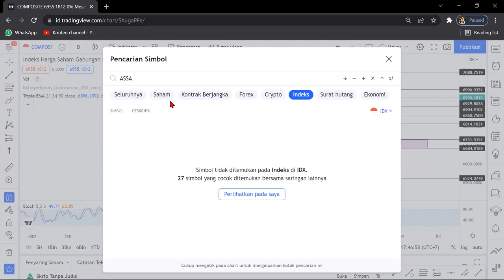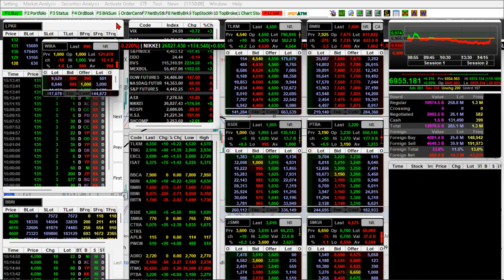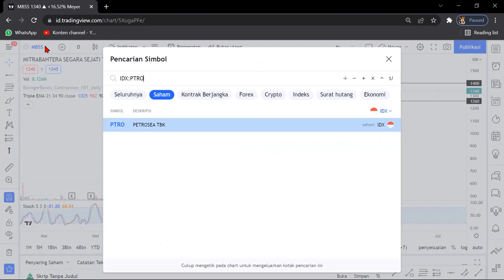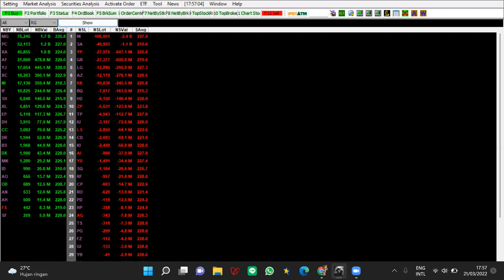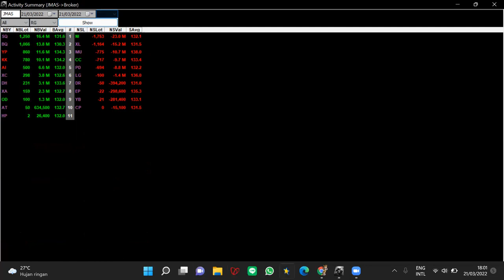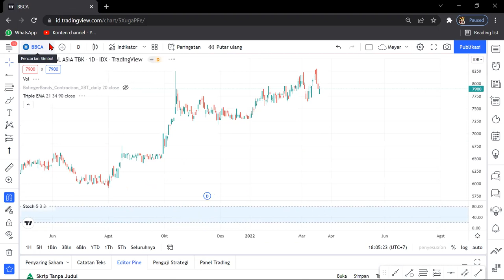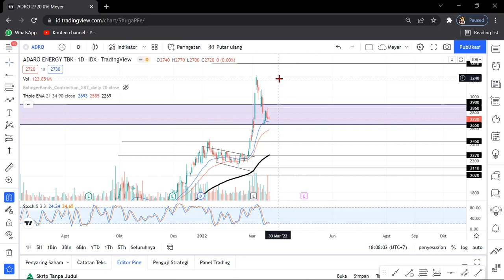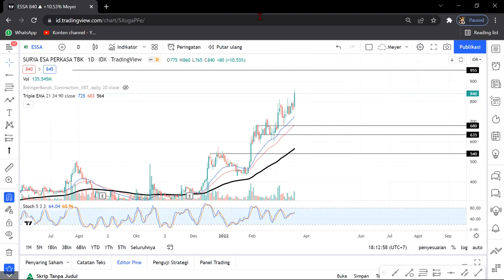Analisa Teknikal Hari ini 22 MARET 2022 -ASSA -ESSA -BRMS -MPPA -SCMA -ADRO -SRTG -MTDL -BGTG -LSIP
- Perdagangan Hari Senen 22 Maret 2022

Chapters:
00:00 IHSG
02:00 ASSA
03:05 SOCI
03:50 MEDC
04:40 CAKK
05:35 WINS
06:15 BGTG
07:00 BIKE
07:35 LSIP
08:20 SCMA
09:32 MBSS
10:24 PTRO
11:17 BRMS
12:16 SMDR
13:10 IPTV
13:45 TLKM
15:09 JMAS
16:00 TAPG
17:00 CARE
18:06 CPRO
18:48 MTDL
20:10 BBCA
21:05 BBRI
21:53 ADRO
22:55 SRTG
24:06 MNCN
25:14 MPPA
26:07 ESSA

Name